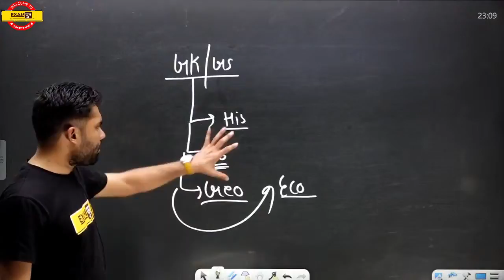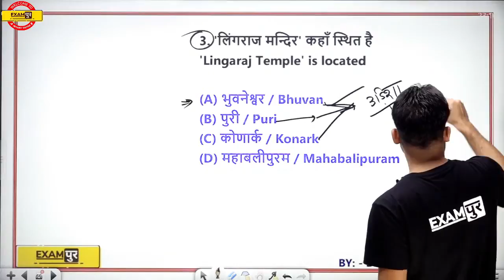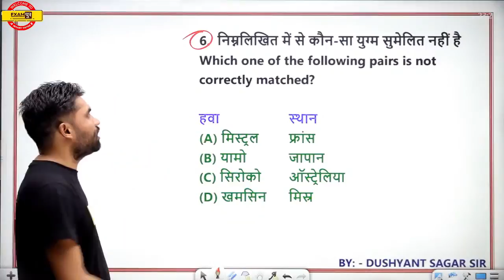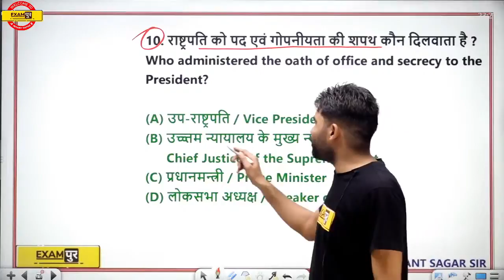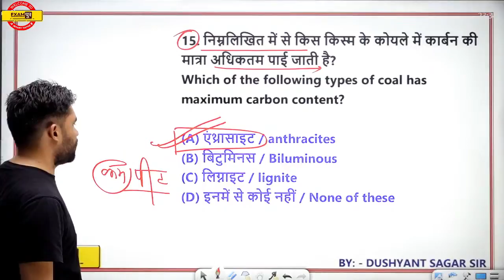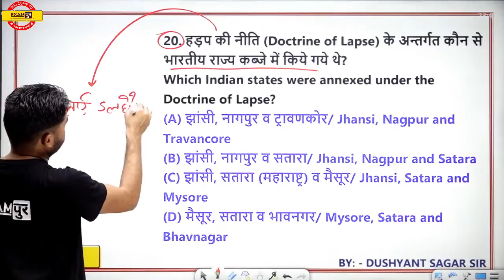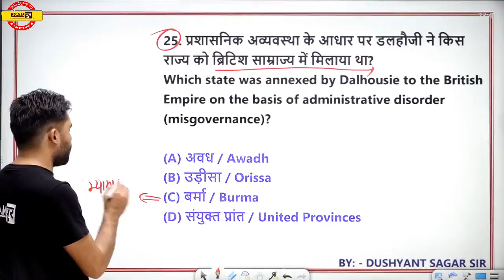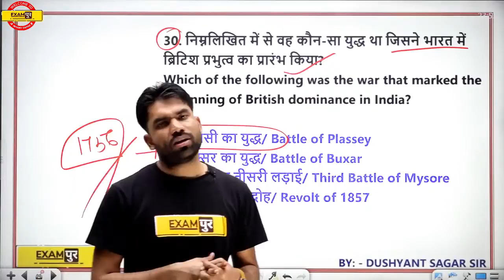MP POLICE CONSTABLE | GK/GS | BALIDAN BATCH |TABAD-TOD REVISION CLASS ​| BY SAGAR SIR